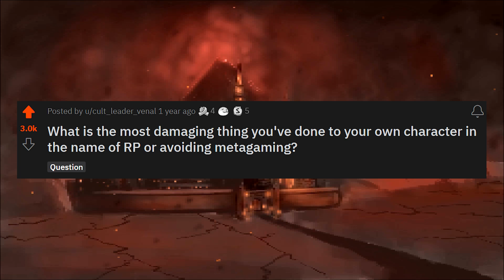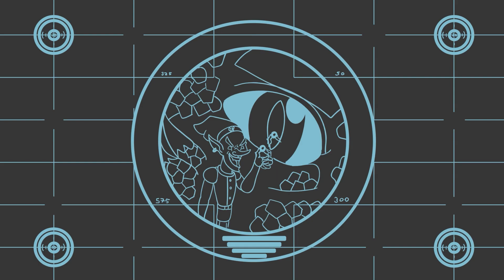What's the most damaging thing you've done to your own character in the name of RP? part 3